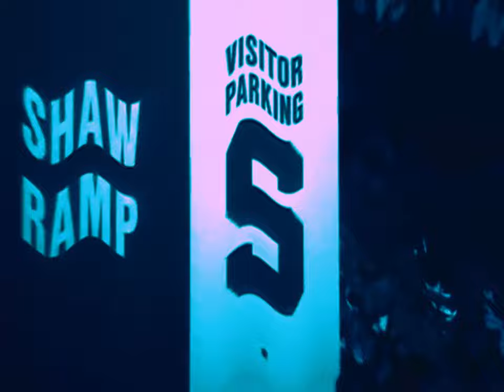alphabet song In CapCut Robot Effect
source by @choison1